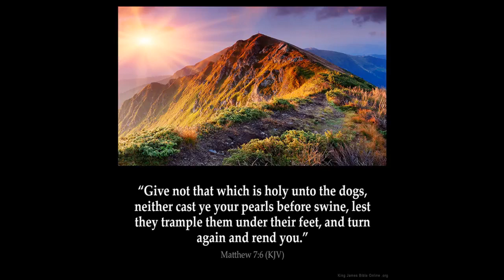Ezekiel 31 and other races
Ezekiel  Chapter 31 (other races in the garden of Eden?)
1  And it came to pass in the eleventh year, in the third month, in the first day of the month, that the word of the LORD came unto me, saying,

2 Son of man, speak unto Pharaoh king of Egypt, and to his multitude; Whom art thou like in thy greatness?

3 Behold, the Assyrian was a cedar in Lebanon with fair branches, and with a shadowing shroud, and of an high stature; and his top was among the thick boughs.

4 The waters made him great, the deep set him up on high with her rivers running round about his plants, and sent out her little rivers unto all the trees of the field.

5 Therefore his height was exalted above all the trees of the field, and his boughs were multiplied, and his branches became long because of the multitude of waters, when he shot forth.

6 All the fowls of heaven made their nests in his boughs, and under his branches did all the beasts of the field bring forth their young, and under his shadow dwelt all great nations.

7 Thus was he fair in his greatness, in the length of his branches: for his root was by great waters.

8 The cedars in the garden of God could not hide him: the fir trees were not like his boughs, and the chesnut trees were not like his branches; nor any tree in the garden of God was like unto him in his beauty.

9 I have made him fair by the multitude of his branches: so that all the trees of Eden, that were in the garden of God, envied him.

10 Therefore thus saith the Lord GOD; Because thou hast lifted up thyself in height, and he hath shot up his top among the thick boughs, and his heart is lifted up in his height;

11 I have therefore delivered him into the hand of the mighty one of the heathen; he shall surely deal with him: I have driven him out for his wickedness.

12 And strangers, the terrible of the nations, have cut him off, and have left him: upon the mountains and in all the valleys his branches are fallen, and his boughs are broken by all the rivers of the land; and all the people of the earth are gone down from his shadow, and have left him.

13 Upon his ruin shall all the fowls of the heaven remain, and all the beasts of the field shall be upon his branches:

14 To the end that none of all the trees by the waters exalt themselves for their height, neither shoot up their top among the thick boughs, neither their trees stand up in their height, all that drink water: for they are all delivered unto death, to the nether parts of the earth, in the midst of the children of men, with them that go down to the pit.

15 Thus saith the Lord GOD; In the day when he went down to the grave I caused a mourning: I covered the deep for him, and I restrained the floods thereof, and the great waters were stayed: and I caused Lebanon to mourn for him, and all the trees of the field fainted for him.

16 I made the nations to shake at the sound of his fall, when I cast him down to hell with them that descend into the pit: and all the trees of Eden, the choice and best of Lebanon, all that drink water, shall be comforted in the nether parts of the earth.

17 They also went down into hell with him unto them that be slain with the sword; and they that were his arm, that dwelt under his shadow in the midst of the heathen.

18 To whom art thou thus like in glory and in greatness among the trees of Eden? yet shalt thou be brought down with the trees of Eden unto the nether parts of the earth: thou shalt lie in the midst of the uncircumcised with them that be slain by the sword. This is Pharaoh and all his multitude, saith the Lord GOD.